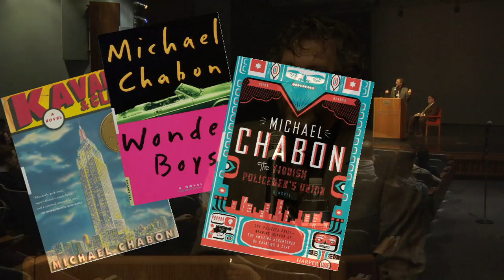MCCC Writers Conference features Michael Chabon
Lauren Keatley reporting for THE BUZZ.

Pulitzer Prize Recipient Michael Chabon was featured at Montgomery County Community College's Annual Writers Conference, Nov. 5 and 6 at the college's  Blue Bell campus.

Chabon is the Pulitzer Prize and Hugo Award winning author of Wonder Boys, The Amazing Adventures of Kavalier & Clay, and The Yiddish Policemen's Union.